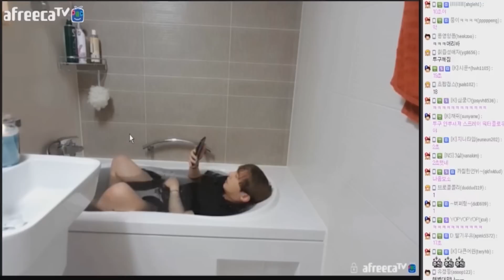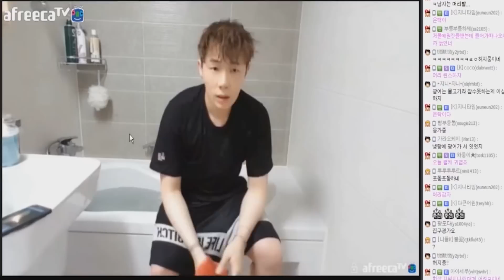[케이TV] 최초공개 필승! 해병대출신 케이 잠수실력은??